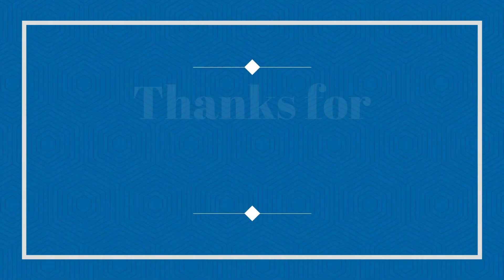School coach NB14 MTB Ride in the morning 25/10/2019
Today we take a ride on the 2014 Mercedes-Benz Tourismio NB14 MTB owned by BAKERS COACHES! The route we travel on is the 154 which is my school route!